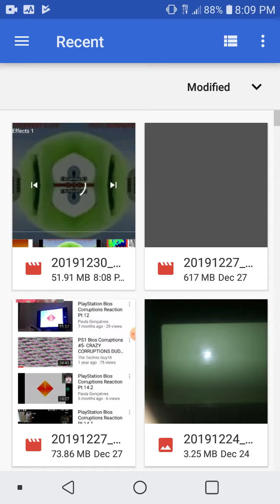Klasky Gummibar in goo gaa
By Allister